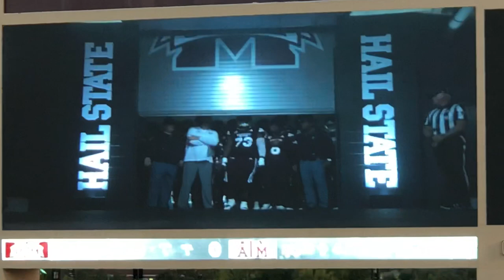Mississippi State Entrance 2018 vs. Texas A&M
Mississippi State takes the field to “For Whom the Bell Tolls” vs. Texas A&M, October 27, 2018 in route to a 28-13 victory over the #16 Aggies.